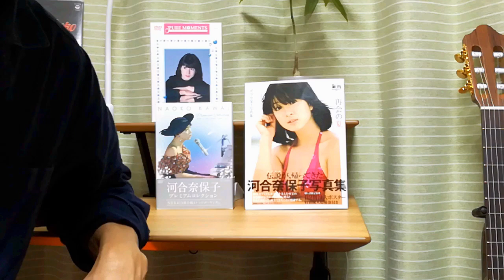【緊急告知】2020.12.23 河合奈保子 NEW DVD BOX発売！～どこで買うべき？～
NHKの映像作品集以来の河合奈保子さんのテレビ出演シーンを集めたDVD BOX発売が決まりました。
テレビ局は、あのTBS！
ザ・ベストテンはもちろん、たのきん全力投球など名番組ばかり。
どんな特典があるのか、アチコチのお店をチェックした情報を話してみました。
今のところ、予約特典は2種類あって、どこで買うか悩む～(@_@)

80年代アイドルの新譜・復刻版は知らない内に続々とリリースされていて、気づいた時には、もう在庫切れ...なんてことがないよう、ブログにリリース情報をまとめて日々更新しています。
時々チェックしてみてくださいﾈ(*^-^*)
【まちろブログ】80年代アイドルCD情報まとめ